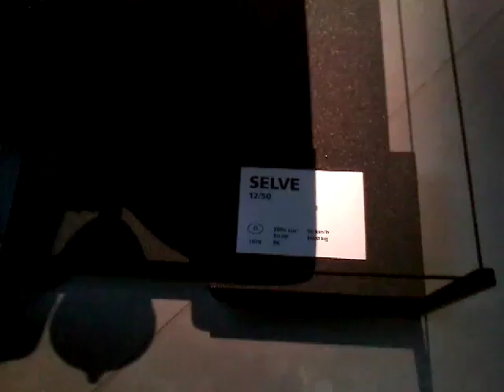Rīgas MotorMuzejs part 1